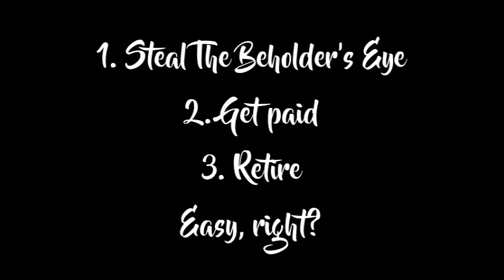A Simple Heist Trailer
Our intrepid adventures from the STDs and a few guests are hot on the trail of The Beholder's Eye, a giant ruby that they've been hired to steal.